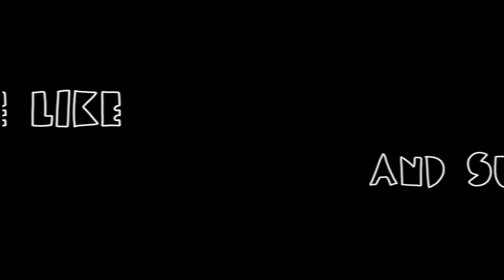DIY Painted skateboard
How to easily paint your skateboard.

Music "Inertia - instrumental" by Josh Woodward